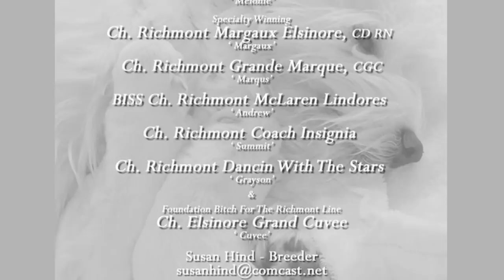The Westies of Richmont Inn - Townsend, Tennessee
Meet the Westies of The Richmont Inn.